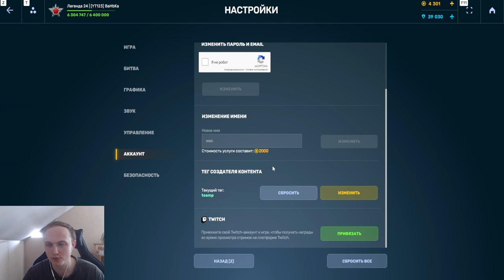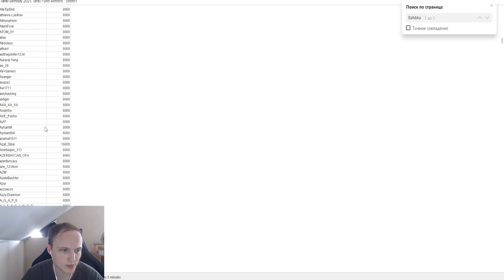ПОЛУЧИЛ ВСЕ ПРИЗЫ ИЗ ТАНКОФОНДА И ВЫБИЛ СУПЕР МЕГА ЛУЧШИЙ ДРОП НА БЕЗ ДОНАТЕ В ТАНКАХ ОНЛАЙН